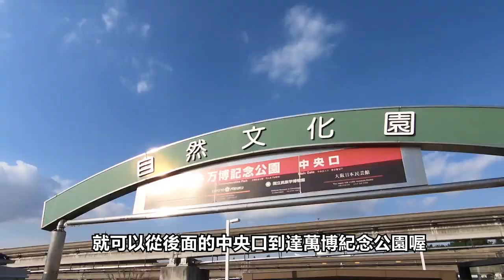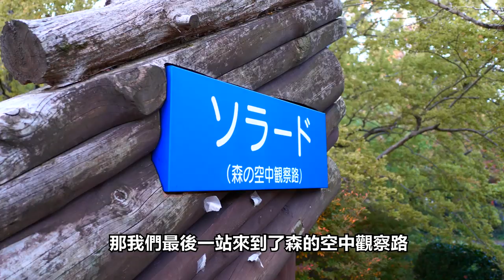親子一日遊 I 大阪萬博紀念公園 + 大阪摩天輪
東京走著瞧這次來到大阪介紹超級適合親子同遊的大阪萬博紀念公園以及全日本最高的大阪摩天輪(Osaka Wheel)